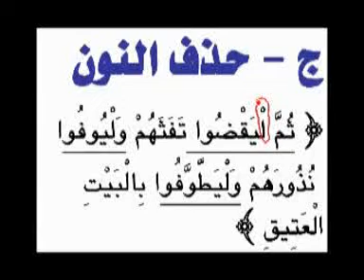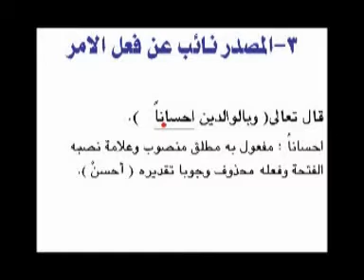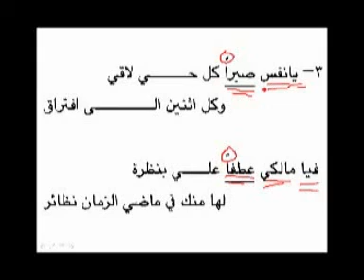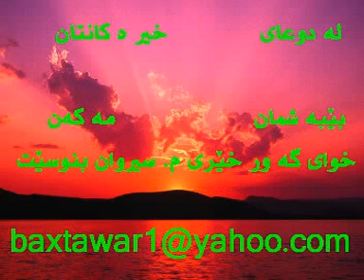xule xer xwaze wanae Arabe خولى خيرخوازى وانه ى عه ربى مامؤستا سيروان بوبولى شه شه مى ئاماده يى به شى 4